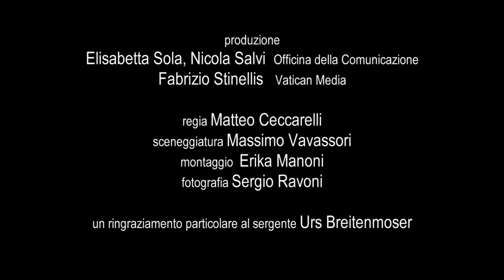Trailer: The Pontifical Swiss Guard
Trailer of the Promotional film of the Pontifical Swiss Guard 2018